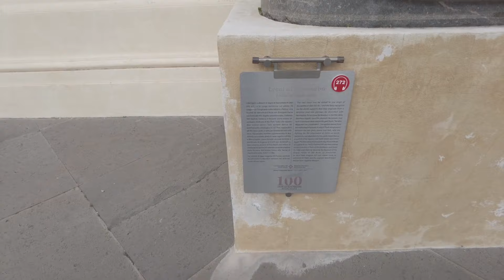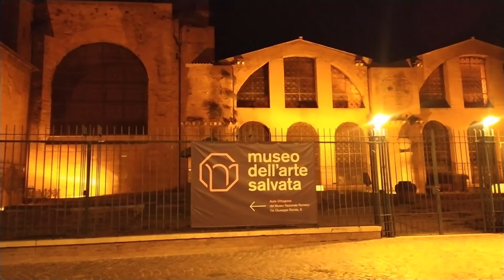MOST VISITED CITIES - ROME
MOST VISITED CITIES - ROME - SOUND EFFECTS AND FOOTAGE (No copyright)
You can download this video and use it as you want.
No copyright on the sound effect and footage.